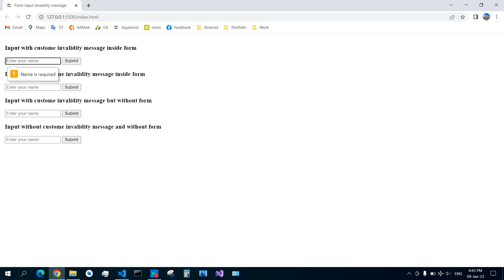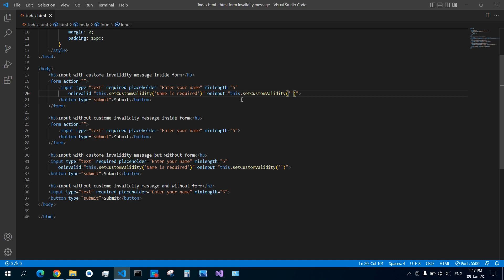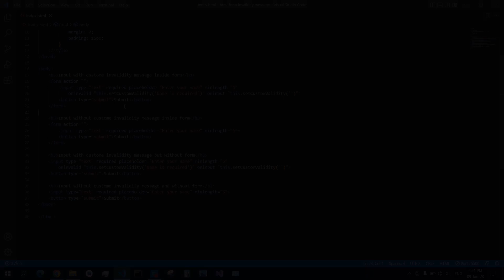Change Warning Message on Required Form Input - Set Custom Invalidity Message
How to change the warning message on required input element? ,invalidity message for required input element, change please fill out this field to another text, change please fill out this field to another string, override the default behavior of form input element, oninvalid input event in html, change the warning message on required form input,